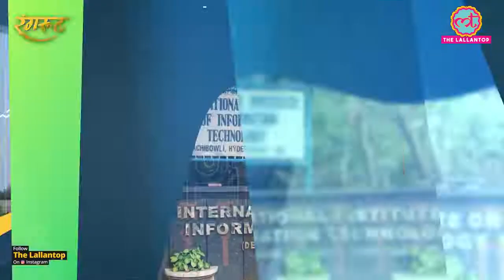India Today Best College Survey 2021: ये हैं देश के Top 10 Private Engineering Colleges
India Today Group conducted a survey along with MDRA. In this yearly survey the list of top colleges in various fields were released. In this video you can find out the best Private colleges for Engineering in India.